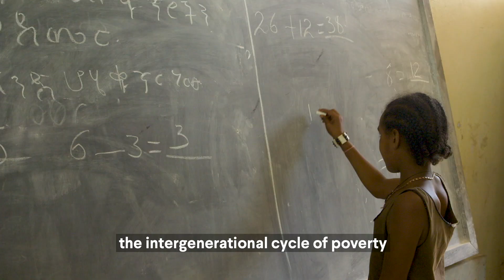Imagine More: Investing in The Future (JDC Global Women's Summit)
JDC's Imagine More and Tikkun Olam Ventures (TOV) empowers Ethiopian women with vocational training, employment opportunities, and access to loans.